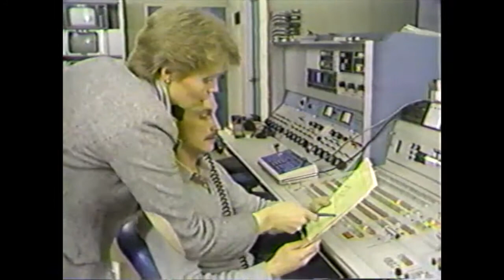Patsy Wiggins Portland Maine NBC Promo 01 85 80s Commercial